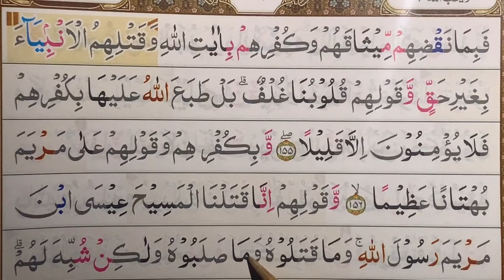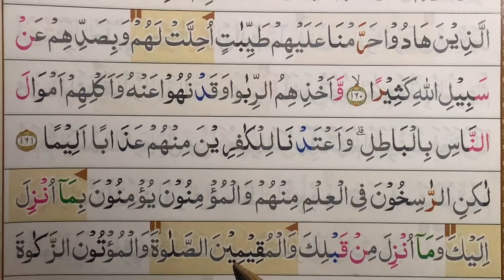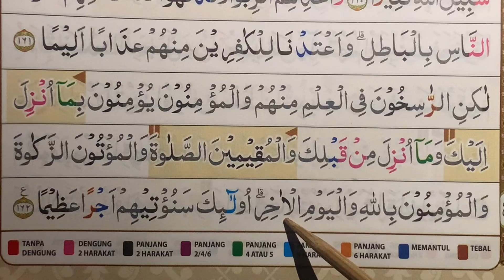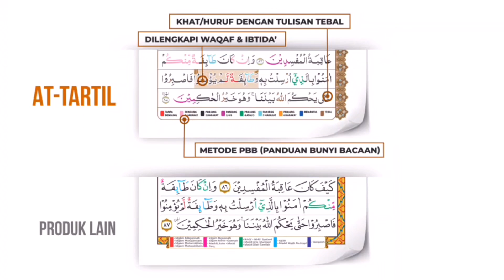NGAJI QUR’AN SURAH AN-NISA’ AYAT 148-162 awal juz 6